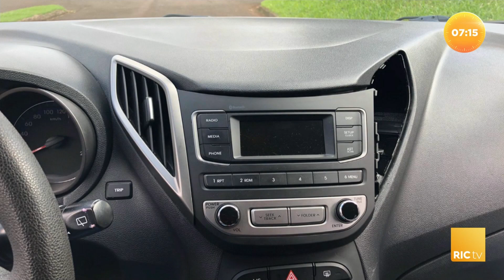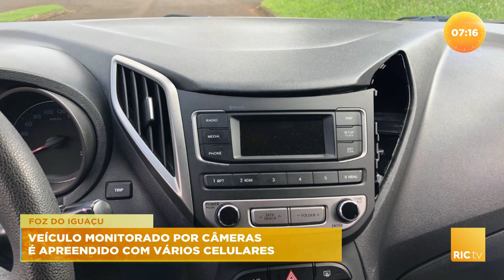Veículo é apreendido com vários celulares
Carro é apreendido com 50 celulares da marca Apple em Foz do Iguaçu.